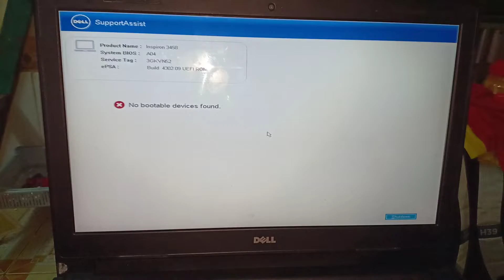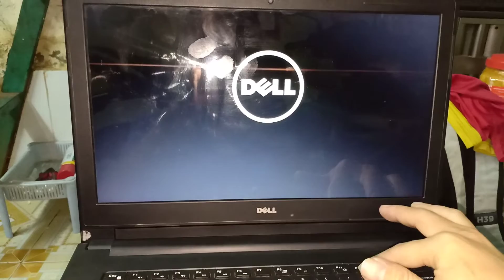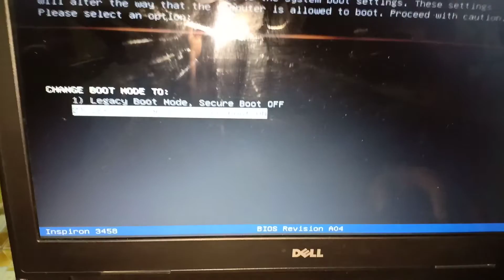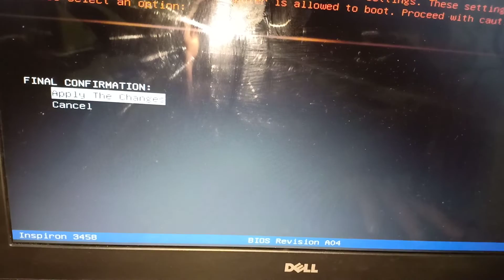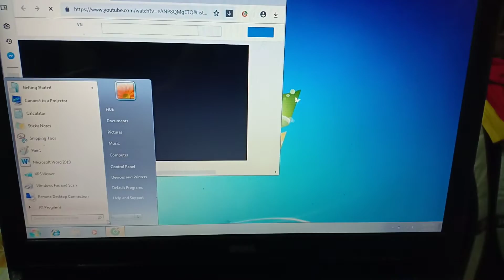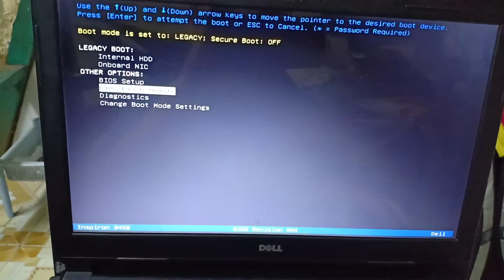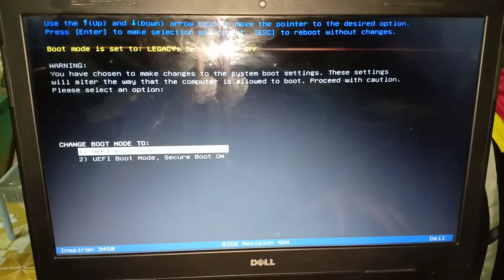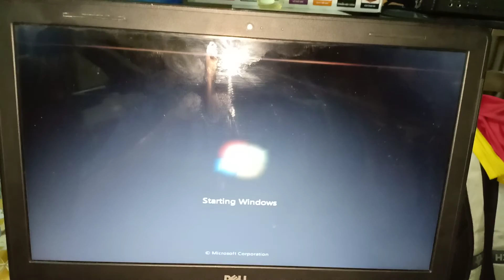SỬA LỖI NO BOOTABLE DEVICES FOUND TRÊN MÁY TÍNH ( LAPTOP DELL)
Sửa lỗi no bootable device found nhanh hiệu quả nhất trên máy tính laptop dell.